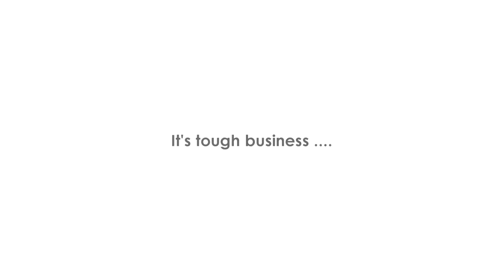REMIC MICROPHONES | THE MISSION (Teaser)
Subtitle: Hard business - (SOME SECRETS...JUST WON'T DIE..!)

Preliminary video project

Credits;

Artists: Max Lilja, Live Strings, Who killed Bambi?, Crematoria, Aarhus Symphony Orchestra, Heidrun Petersen, Live Johansson

Music by: Angelo Badalamenti, LIVE STRINGS, CREMATORIA, Aarhus Symphony Orchestra

Video Project by: REMIC MICROPHONES

Remic Microphones 2014